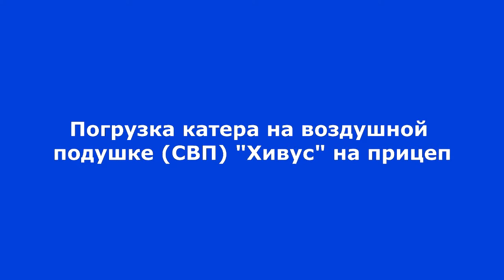Разгрузка и погрузка аэроглиссера ХИВУС с прицепа БАГЕМ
Ателье ПРИЦЕПОВ - Studio Trailers представляет!
На видео показан процесс разгрузки и погрузки Судна на Воздушной Подушке(СВП) "ХИВУС-10" с "самосвального" специализированного прицепа марки "БАГЕМ":

1. 0:00 - саморазгрузка Хивуса
2. 0:45 - погрузка Хивуса

Прицепы выпускаются серийно по технической документации и при согласовании с конструкторским бюро завода-изготовителя АЭРОХОД.
ООО БАГЕМ - с 1999 года является сертифицированным заводом-изготовителем автоспецтехники и прицепов.
За 17 лет выпущено несколько десятков тысяч продукции.
Приглашаем к сотрудничеству заинтересованных лиц.